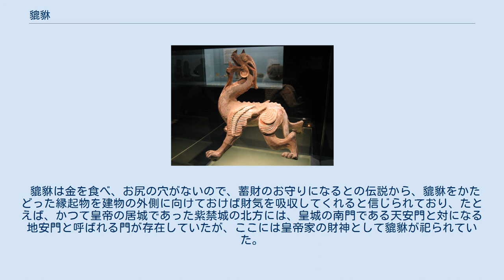貔貅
避邪（貔貅の別名）　上海博物館所蔵 貔貅 貔貅（ひきゅう、「豼貅」と書くこともある）は伝説上の猛獣の名。
一説には貔が雄で、貅が雌であるとされる。
また、貔貅という語は一般に勇ましい兵卒のたとえとしても用いられる。
 前漢の史家である司馬遷の著した『史記』五帝本紀には、後に黄帝となる軒轅が、炎帝（の子孫）の軍と阪泉の戦いでまみえる前に、軍備と国力を増した政策の中の一つとして、熊・羆・貔・貅・貙・虎を調教したと記されている。
 その後も、貔貅は避邪とも呼ばれ、その名の通り邪悪を避ける動物として、三国時代には戦旗の意匠などに用いられた。
明代に著された通俗歴史小説『三国志演義』においては、魏の初代皇帝である曹操が「十萬貔貅十萬心」という一節を持つ詩を残したとされている（なお、ここでの貔貅は勇猛な将兵の意味で使われている）。
 現在では貔貅は破邪の動物というよりも、もっぱら財運の象徴としての意味をもつようになってきており、風水では四霊とされる竜、鳳凰、亀、麒麟にならぶ瑞獣として扱われている。
 貔貅は金を食べ、お尻の穴がないので、蓄財のお守りになるとの伝説から、貔貅をかたどった縁起物を建物の外側に向けておけば財気を吸収してくれると信じられており、たとえば、かつて皇帝の居城であった紫禁城の北方には、皇城の南門である天安門と対になる地安門と呼ばれる門が存在していたが、ここには皇帝家の財神として貔貅が祀られていた。
中国南京市のシンボルマークでもある。